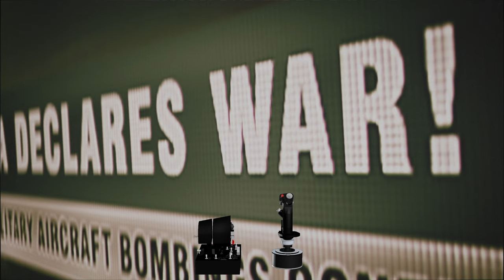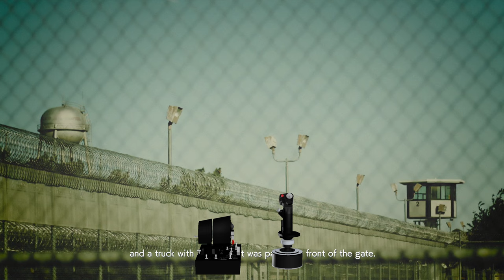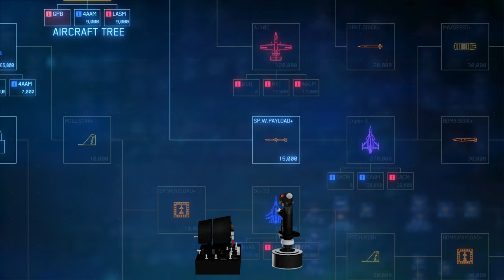Ace Combat 7 Skies Unknown: 02 - Charge the Enemy [F-16C]